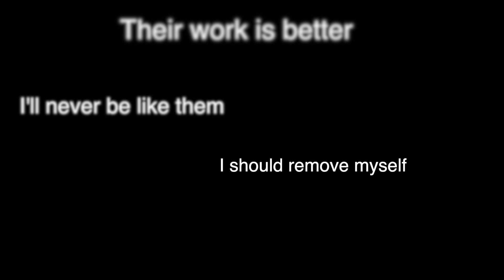Artist Don't Starve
Society conforms artists and creatives into believing we will always be starving. This intro into a series in which we will learn that real artist do not starve.

Equipment used:
Kit Lens